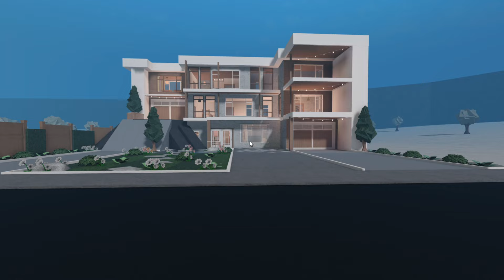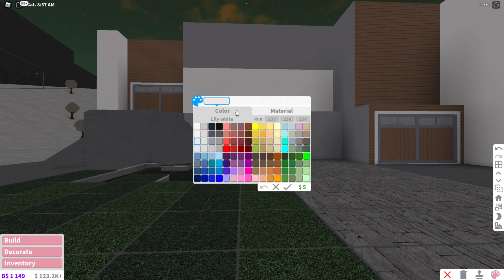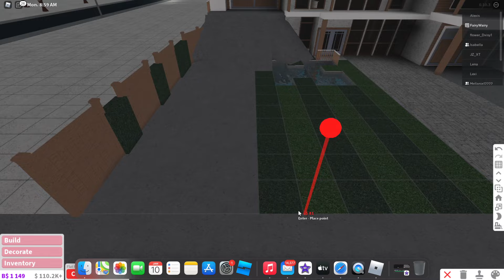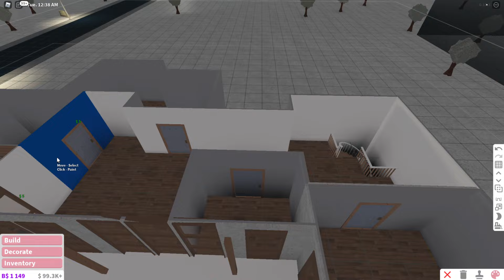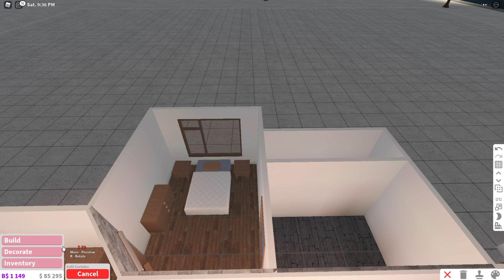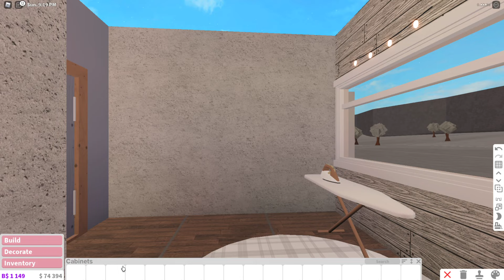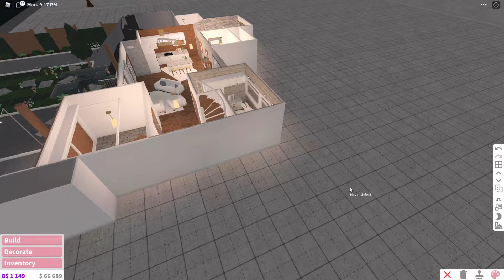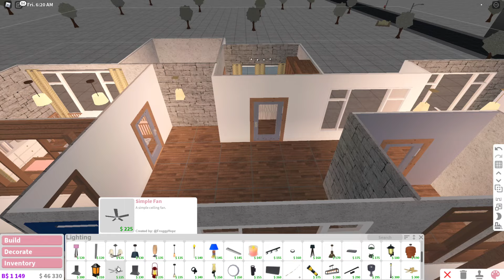Bloxburg / 60k Modern Mansion House Build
🦋❁_Open Me-❁
                       ❁ ♡𝐻𝒾 𝐹𝒶𝒾𝓇𝒾𝑒𝓈♡❁
𝒲𝑒𝓁𝒸𝑜𝓂𝑒 𝓉𝑜 𝓂𝓎 𝒸𝒽𝒶𝓃𝓃𝑒𝓁.𝐼 𝓊𝓅𝓁𝑜𝒶𝒹 𝐵𝓁𝑜𝓍𝒷𝓊𝓇𝑔 𝒮𝓅𝑒𝑒𝒹𝐵𝓊𝒾𝓁𝒹𝓈 𝐸𝓋𝑒𝓇𝓎 𝓌𝑒𝑒𝓀 𝓈𝑜 𝒾𝒻 𝓎𝑜𝓊 𝒶𝓇𝑒 𝒾𝓃𝓉𝑒𝓇𝑒𝓈𝓉𝑒𝒹 𝒾𝓃 𝓉𝒽𝒶𝓉 𝓀𝒾𝓃𝒹 𝑜𝒻 𝓈𝓉𝓊𝒻𝒻 𝒹𝑜𝓃’𝓉 𝒻𝑜𝓇𝑔𝑒𝓉 𝓉𝑜 𝓈𝓊𝒷𝓈𝒸𝓇𝒾𝒷𝑒 𝒶𝓁𝓈𝑜 𝒫𝓊𝓈𝒽 𝓉𝒽𝑒 𝓃𝑜𝓉𝒾𝒻𝒾𝒸𝒶𝓉𝒾𝑜𝓃𝓈 𝑜𝓃 𝓎𝑜𝓊 𝒹𝑜𝓃’𝓉 𝓂𝒾𝓈𝓈 𝓊𝓅𝒹𝒶𝓉𝑒𝓈 𝒶𝒷𝑜𝓊𝓉 𝓃𝑒𝓌 𝒷𝓊𝒾𝓁𝒹𝓈.❀
𝐵𝓊𝒾𝓁𝒹 𝒾𝓃𝒻𝑜♡❁
𝒱𝒶𝓁𝓊𝑒:𝟩𝟢𝓀
𝒢𝒶𝓂𝑒𝓅𝒶𝓈𝓈𝑒𝓈:𝒜𝒹𝓋𝒶𝓃𝒸𝑒𝓅𝓁𝒶𝒸𝑒𝓂𝑒𝓃𝓉,𝑀𝓊𝓁𝓉𝒾𝓅𝓁𝑒 𝒻𝓁𝑜𝑜𝓇𝓈,
𝐼𝓃𝓉𝑒𝓇𝒾𝑜𝓇:2𝒢𝒶𝓇𝒶𝑔𝑒,𝐿𝒾𝓋𝒾𝓃𝑔𝑅𝑜𝑜𝓂,𝐹𝑜𝓎𝑒𝓇,𝒦𝒾𝓉𝒸𝒽𝑒𝓃,𝒟𝒾𝓃𝓃𝒾𝓃𝑔,𝓁𝒶𝓊𝓃𝒹𝓇𝓎,𝐿𝑜𝓊𝓃𝑔𝑒,4𝐵𝒶𝓉𝒽𝓇𝑜𝑜𝓂𝓈,7𝒷𝑒𝒹𝓇𝑜𝑜𝓂𝓈,𝒩𝓊𝓇𝓈𝑒𝓇𝓎.
𝒴𝑜𝓊 𝒸𝒶𝓃 𝒹𝑒𝒸𝑜𝓇𝒶𝓉𝑒 𝓂𝑜𝓇𝑒 𝒾𝒻 𝓎𝑜𝓊 𝓌𝒶𝓃𝓉 𝓉𝑜.❁

               ❁♡   𝐹𝒶𝓆  ♡❁
𝒞𝒶𝓃 𝒴𝑜𝓊 𝐵𝓊𝒾𝓁𝒹 𝓂𝑒 𝒽𝑜𝓊𝓈𝑒?❀
𝒮𝑜𝓇𝓇𝓎 𝐼 𝒸𝒶𝓃’𝓉 𝒷𝑒𝒸𝒶𝓊𝓈𝑒 𝑜𝒻 𝓂𝓎 𝒷𝓊𝓈𝓎 𝓈𝒸𝒽𝑒𝒹𝓊𝓁𝑒.

𝐼 𝒶𝓁𝓇𝑒𝒶𝒹𝓎 𝒽𝒶𝓋𝑒 𝟤𝟢𝟢 𝐹𝓇𝒾𝑒𝓃𝒹𝓈.❁

𝒞𝒶𝓃 𝓎𝑜𝓊 𝒶𝒹𝑜𝓅𝓉 𝓂𝑒?❀
𝒴𝑒𝓈 𝓌𝒽𝑒𝓃𝑒𝓋𝑒𝓇 𝒾 𝒹𝑜 𝑅𝒫 𝒾𝓃 𝐵𝓁𝑜𝓍𝒷𝓊𝓇𝑔 𝒾 𝒸𝒶𝓃 𝒶𝒹𝑜𝓅𝓉 𝓎𝑜𝓊.❁

𝐿𝒾𝓀𝑒 𝓉𝒽𝑒 𝒱𝒾𝒹𝑒𝑜 𝒾𝒻 𝓎𝑜𝓊 𝑒𝓃𝒾𝑜𝓎𝑒𝒹 𝒾𝓉 𝒶𝓁𝓈𝑜 𝓈𝒽𝒶𝓇𝑒 𝒾𝓉 𝓌𝒾𝓉𝒽 𝐹𝒶𝓂𝒾𝓁𝓎 𝒶𝓃𝒹 𝒻𝓇𝒾𝑒𝓃𝒹𝓈.❀

𝐸𝓃𝒿𝑜𝓎 𝓎𝑜𝓊𝓇 𝒹𝒶𝓎 𝒶𝓃𝒹 𝓈𝓉𝒶𝓎 𝒮𝒶𝒻𝑒.♡❁